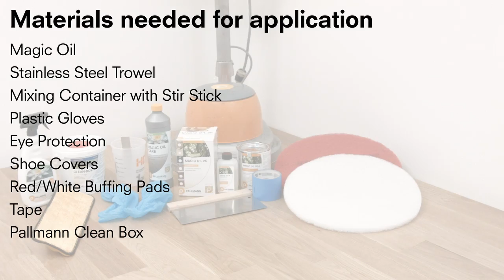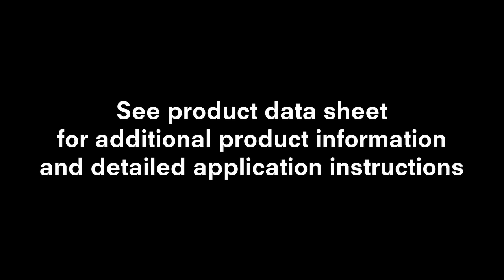Pallmann Magic Oil 2K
This video demonstrates the proper application techniques of applying Pallmann Magic Oil 2K.